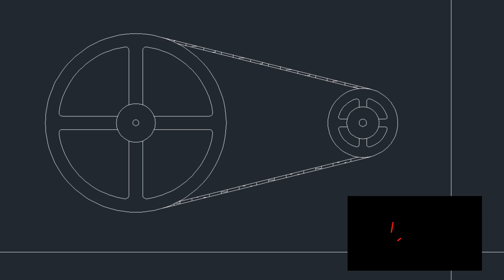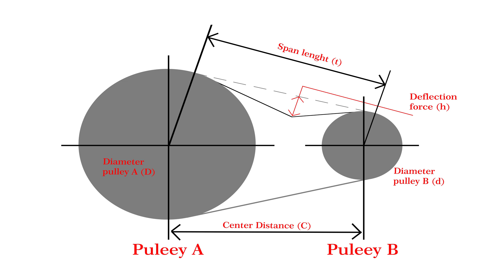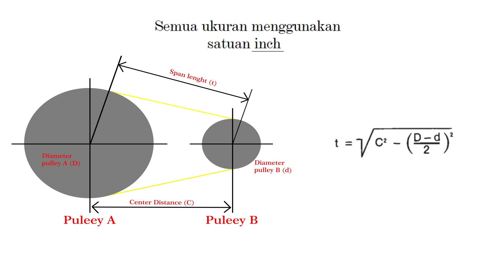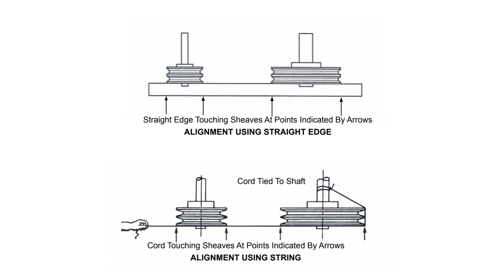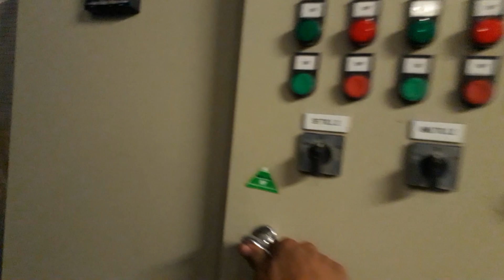Tutorial Mengganti & Setting Kerenggangan (Defleksi) V-Belt Motor Blower. "LENGKAP DENGAN RUMUS!!"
Timecode:
0:00 Opening
3:30 Pemasangan v-belt baru
4:42 Rumus defleksi
6:06 Setting center pulley